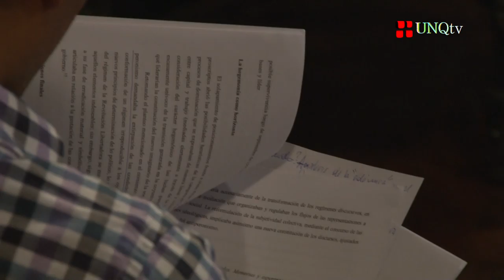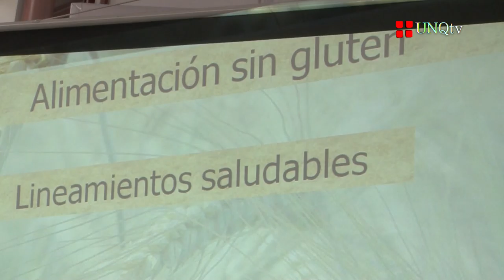Q.Noticias Programa N° 130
:: Jornada “Páginas de la Memoria por la Verdad y la Justicia”

- Estela Barnes de Carlotto
Fundadora y Presidenta Histórica de Abuelas de Plaza de Mayo. Doctora Honoris Causa (UNQ)

- Roberto Baschetti
Autor del Libro “Mujeres son las nuestras”

- Manuel Gonçalves Granada
Nieto recuperado

- Daniel Otero
Autor del Libro “Maten a Gutiérrez. Un crimen del Estado Argentino”

- Francisco “Barba” Gutiérrez
Intendente del Municipio de Quilmes

:: VII Jornadas de “Historia, Memoria y Comunicación”

Vicedirectora del Departamento de Ciencias Sociales

- Lic. Luciano Grassi
Director del Proyecto de Extensión "Universidad, Memoria y Ciudadanía". Director de la Diplomatura en Ciencias Sociales (UNQ)

- Dr. Pablo Ponza
Autor del libro “Intelectuales y violencia política” (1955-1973)

:: Charla-taller “Nutrición y alimentación saludable”

- Silvina Rumi
Chef especialista en cocina para celíacos

- Lic. Andrea González
Jefa del Departamento de Alimentación del Hospital Gastroenterólogo Dr. Carlos Bonorino Udaondo (Ciudad de Buenos Aires)

- Cristián Jurisic
Miembro de la Comisión de Promoción y Prevención de Salud (OSUNQ)